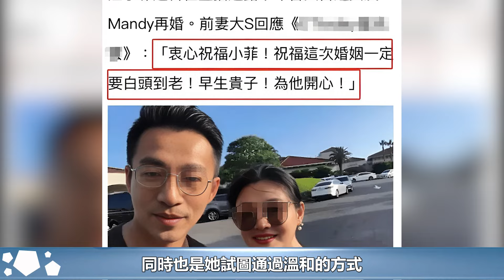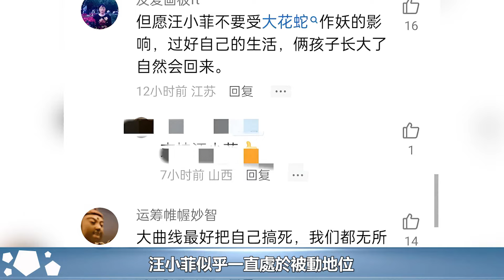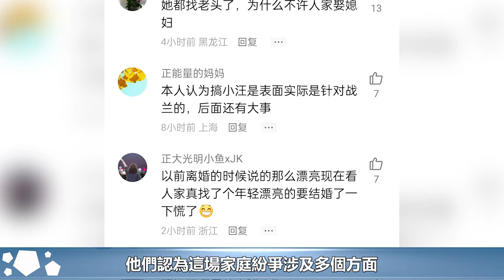大S慌了！馬筱梅黑料被放出，意在攪亂汪小菲婚姻，或有大動作︱汪小菲︱張蘭︱小S︱大S︱具俊曄#娛樂星聞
大S慌了！馬筱梅黑料被放出，意在攪亂汪小菲婚姻，或有大動作